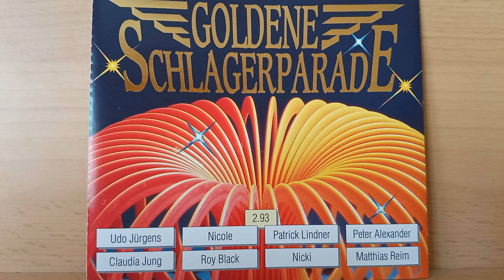Matthias Reim : Ich hab' mich so auf dich gefreut ( 1991 )